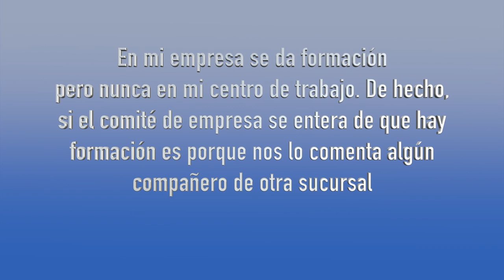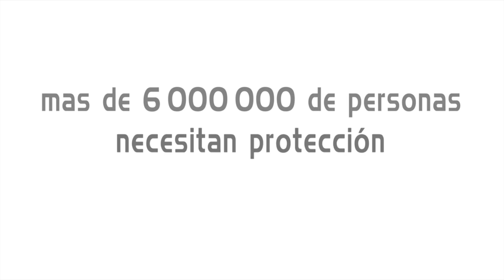Diversidad afectiva y sexual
Esta semana, Esther, nuestra asesora de formación, resuelve una de vuestras dudas sobre los derechos de información del comité de empresa de los planes de formación. Laura nos trae la última hora sobre el día mundial del turismo, el plenario federal de mujer diversidad y juventud y del trabajo de CCOO para lograr la inserción laboral de los refugiados. Además, esta semana escuchamos la historia de Hassan y os hablamos de diversidad afectiva y sexual.